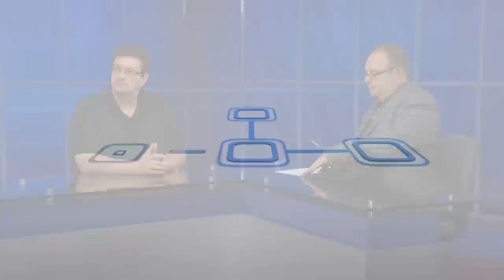Football Betting Tips: Handicapping Bad Teams in the NFL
Bryan Leonard and Marco D'Angelo from WagerTalk.com break share some football betting tips right from Las Vegas and focus on how to handicap bad teams in the NFL.

Make sure to check out our entire “Sports Betting 101”, “Sports Betting 102” series and complete "Sports Betting Tips" library where our team of Vegas handicappers helps educate recreational and newcomers to wagering on sporting events to understand how sports betting works, sports betting terminology, handicapping fundamentals, how to place various types of bets and the different forms of betting and even how to place a bet at a sportsbook and look like a professional.